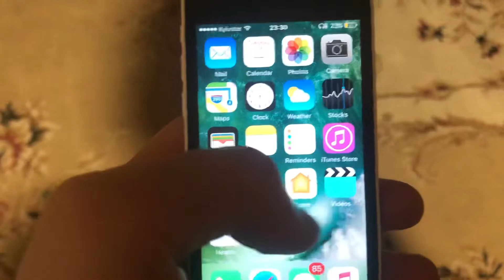If You Are Blocked On iMessage Can You Send Messages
If you don’t know If You Are Blocked On iMessage Can You Send Messages, this video is for you.